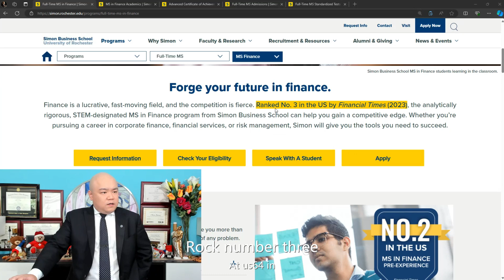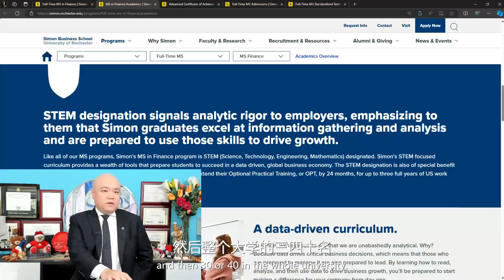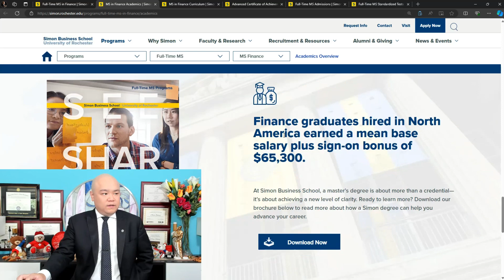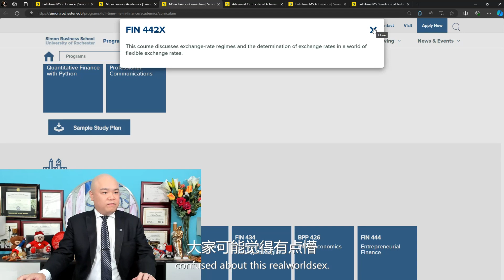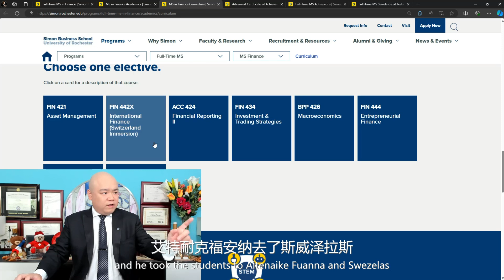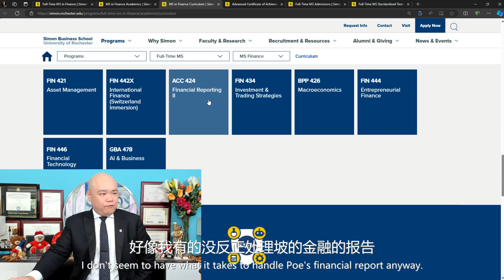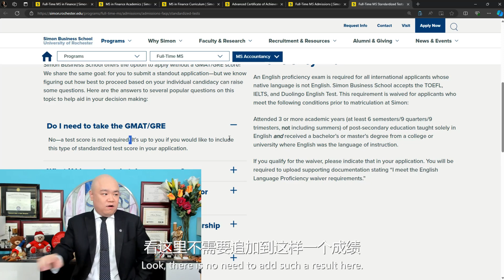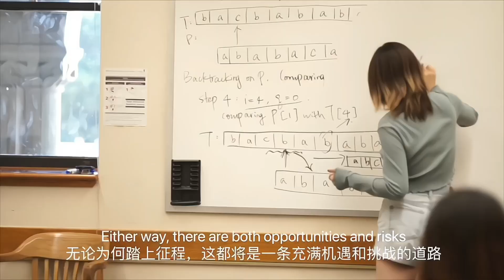[HCG] - 罗切斯特大学 西蒙商学院 金融学硕士 University of Rochester Simon School of Business MS in Finance